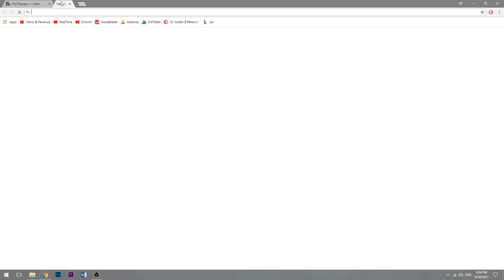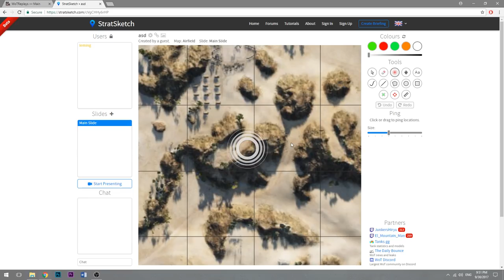What to Do When You've Lost All Your HP 2 minutes In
Im quite packed with recurring students lately, however if I have a spot I'll respond with a lottery-type selection process.